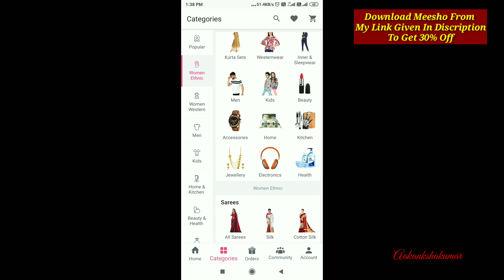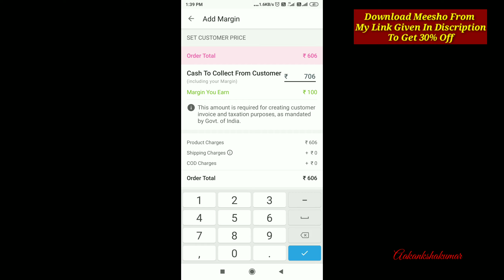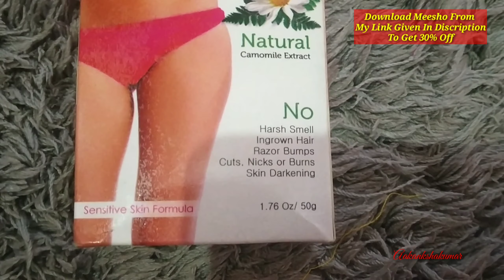Huge Gotta Patti Heavy Saree & Jewellery Haul /Meesho Designer Saree Haul/Aakankshakumar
Product Code-

❤️Jhumka - 6583750
❤️Oxidised Earring- 13058579
❤️Nacklace Set - 4656790
❤️Pink leheriya Saree-13664450
❤️Navy Blue Saree- 10642353
❤️Green Saree- 14667674